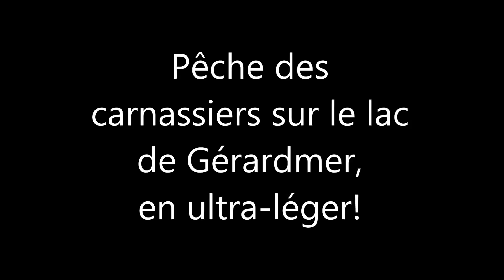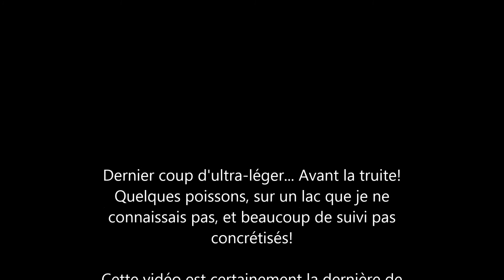Pêche des carnassiers en ultra-léger sur le lac de Gérardmer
Une journée de pêche très sympa avec des paysages superbes et des poissons au rendez-vous! Le dernier coup d'ultra-léger de l'année, les conditions n'ont plus été favorables ensuite... GoProHD